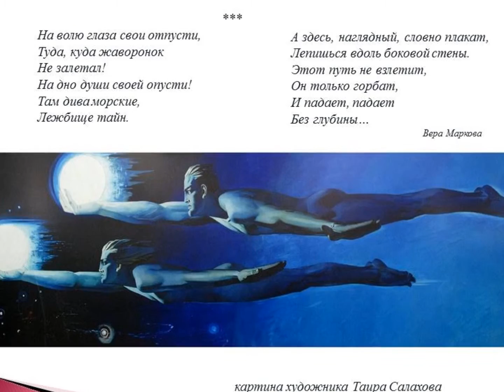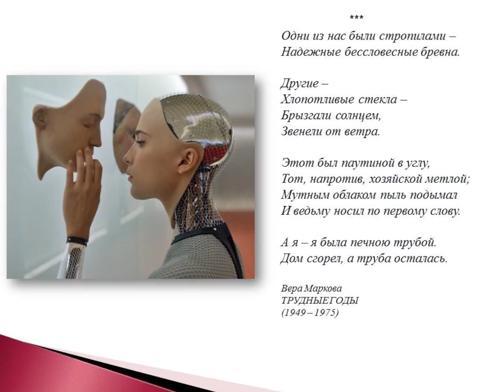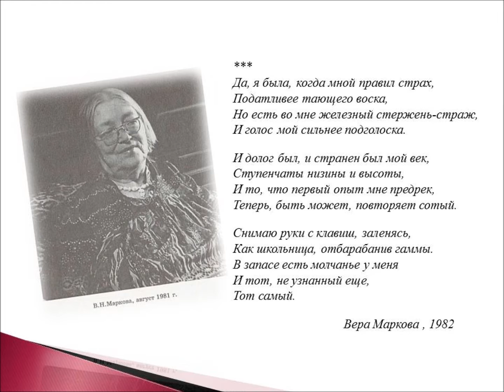Вера Маркова стихи "На волю глаза свои отпусти"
Вера Николаевна Маркова (1907—1995)– выдающаяся русская поэтесса, переводчица и исследователь японской классической литературы.
Прожила трудную жизнь добровольного поэтического затворника. Почти не печатала свои стихи. В 90-е годы, на собственные средства поэтессы был издан сборник стихов «Луна восходит дважды».
Поэзию В.Марковой можно отнести к вершинам русской литературы XX века, которая до сих пор остается не оцененной в отечественной культуре. В советской японистике В. Маркова совершила переворот, создала уникальные подражания японской поэтической миниатюре ( хокку, танка , вакка и др.)
Музыка из саундтрека к фильму " Свой среди чужих, чужой среди своих" российского композитора Эдуарда Артемьева